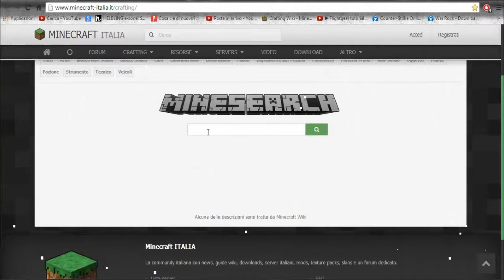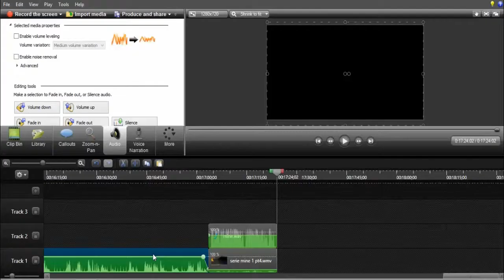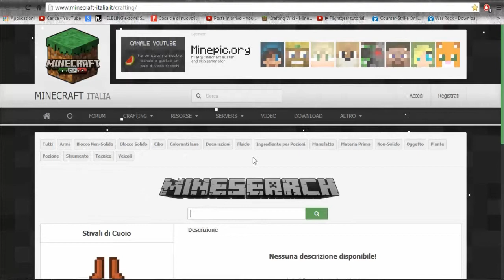Obiettivo sopravvivenza PT9/Craftiamoci un'armatura/live minecraft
Un like x il ritorno di obiettivo sopravvivenza?